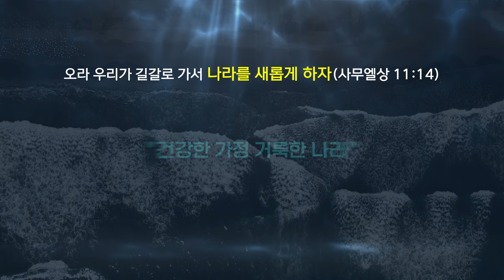백석총회장 "교회와 목회자들이 잠잠히 있으면 안 돼" I 이규환 목사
* 1027한국교회 연합예배 포스터 문의 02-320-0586~7
(홈페이지에 오시면 포스터 이미지를 다운로드 받을 수 있습니다)
* 200억 기부를 위한 1만원 모금 운동 계좌 : 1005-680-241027(한국교회연합예배및큰기도회 우리은행)